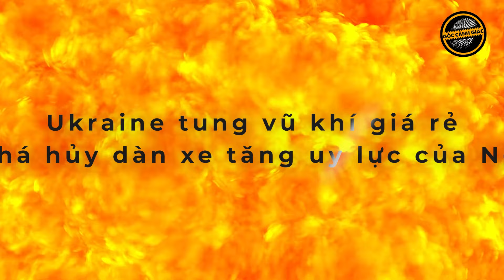Tiêm kích Nga đốt cháy phòng tuyến Donetsk; phá hủy kho pháo, S-300 tiêu diệt cứ điểm Ukraine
GCG | Theo hãng tin Reuters, ngày 9/4, Tư lệnh Không quân Ukraine Mykola O Meatchuk chia sẻ trên Telegram về việc các hệ thống phòng không nước này đã phá hủy 20 UAV của Nga trong đêm tại 7 khu vực Mykolaiv, Odessa, Kherson, Dnipropetrovsk, Poltava, Vinnytsia, và Lvov.